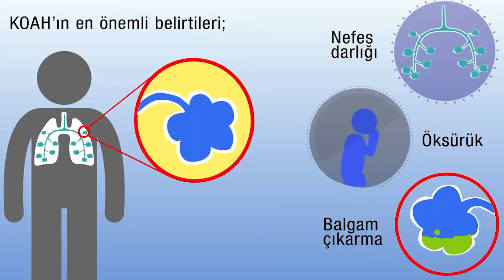NEFES DARLIĞI ÖKSÜRÜK VARSA MUTLAKA DOKTORA BAŞVURUN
Şanlıurfa Balıklıgöl Devlet Hastanesi Göğüs Hastalıkları Uzmanı Dr. Gamze ÇAVUŞOĞLU Koah(Kronik Obstrüktif Akciğer Hastalığı ) Hakkında Bilgiler Verdi.

Genellikle hava yollarını tıkayan maddelerin ve sigara kullanımının neden olduğu KOAH yani Kronik Obstrüktif Akciğer Hastalığı, akciğer solunum yollarının daralması sonucunda oluşuyor ve nefes darlığına yol açıyor. Erken evrede teşhis ve düzenli aralıklarla takip edilmesi ise hastalığın seyri açısından oldukça önem taşıyor. Bu nedenle COVİD-19 pandemisinde risk grubunda olan KOAH hastalarının, muayenelerini aksatmamaları; öksürük, balgam ve nefes darlığı belirtileri olan kişilerin ise zaman kaybetmeden göğüs hastalıkları uzmanına başvurmaları gerekiyor.
Kronik tıkayıcı hava yolu hastalığı (KOAH)’ ın başta sigara olmak üzere, tütün ürünleri kullanımı, çevresel faktörler ve bazen de kalıtsal faktörlere bağlı olduğunu belirten Göğüs Hastalıkları Uzmanı Dr. Gamze ÇAVUŞOĞLU, hastalığın önlenebilir ve tedavi edilebilir olduğunu kaydetti.

ÇAVUŞOĞLU; KOAH ve pandemi döneminde KOAH yönetimi hakkında yaptığı açıklamada, Balıklıgöl Devlet Hastanesinde Göğüs Hastalıkları Uzmanı olarak görev yapmaktayım. Koah halk arasında tıkayıcı Akciğer hastalığı olarak bilinen bir hastalıktır
Koah sebeplerinden bahsedecek olursak sigara, çevre kirliliği, iş ortamında maruz kalınan toz ve ortam kirliliği de en büyük sebeplerinden oluyor.  Koah tanısı aslında hastanın kendisinin bundan şüphelenmesi veya birinci basamak sağlık kuruluşunda Aile hekimleri tarafından hastanın şikâyeti ile ilgili olarak bize yönlendirmesi şeklinde tanı koyabiliyoruz.  Örneğin hastada en sık gördüğümüz şikâyetler nefes darlığı, öksürük ve balgamdır.  Bu şikâyetler kalıcı oluyor ve ilerleyici bir şekilde devam ediyor.  Bu semptomları en az 2 ay boyunca gösteren kişilerin mutlaka bir sağlık kuruluşuna başvurup Koah açısından değerlendirilmesi gerekmektedir. Hastalara biz Koah tan şüphelendiğimizde fiziki muayene yaptıktan sonra öyküsünü şikâyetlerini dinledikten sonra basit bir test olan, halk arasında nefes ölçüm testi olarak bilinen “solunum fonksiyon testi” yapılır.  Hastamızın değerlerine göre Koah tanısını koyup tedavisine başlıyoruz. Hasta sigara içiyor ise sigaranın bıraktırılması,bazı kişilerde çalıştığı ortamla alakalı maruziyetle alakalı Koah gelişebiliyor. Bunların mümkünse eğer ortamdan uzaklaşma, yâda çalışma koşullarının iyileştirilmesi şeklinde önerilerde bulunuyoruz.  Tedavimiz başladıktan sonra, hastamızı eğer şikâyetleri sıklıkla devam ediyorsa, hastanın önce aylık sonra, üç ayda bir hastalığı tedavisiyle uyum gösteriyorsa, ilaçlarla ilgili kullanımnda herhangi bir sıkıntı yaşamıyorsa yılda en az 2 defa doktor kontrolü gerekmektedir.

Göğüs Hastalıkları Uzmanı Dr. Gamze ÇAVUŞOĞLU, “yıllık grip aşısının koruma amacıyla yaptırmasını tavsiye ediyoruz ve yine zatürre aşısı da Koah’ tan korunmada ve Koah hastalığının ilerlemesine engellemede çok faydası olduğu kanıtlanmıştır. Eğer kendinizde öksürük, balgam, nefes darlığı gibi şikâyetler varsa göğüs hastalıkları Polikliniği’ne başvurup Koah ile ilgili değerlendirme yapılmasını isteyebilirsiniz” dedi